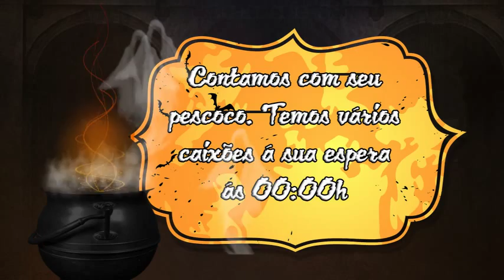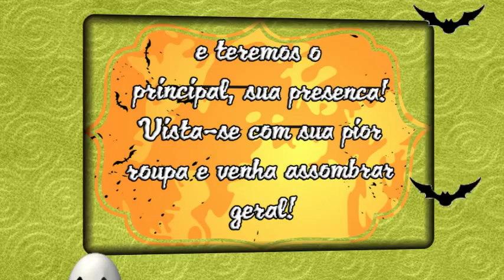Projeto convite Halloween by CoisaMeiga Retrô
Contatos e Orçamentos:
Face: Tatiana Perlim

Obs: Devido a Direitos Autorais ref á música o youtube bloqueia alguns vídeos para visualização no celular, mas os mesmos podem ser apreciados facilmente pelo computador.

Créditos ao vídeo de abertura: Matilda Aguinaga